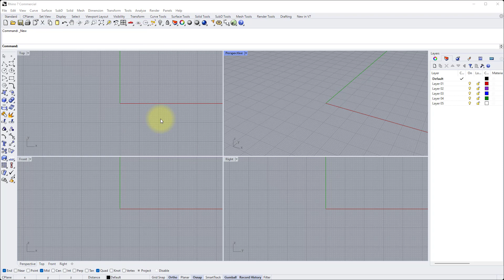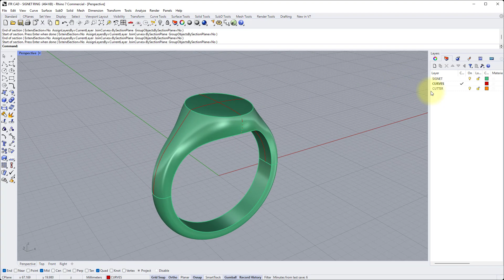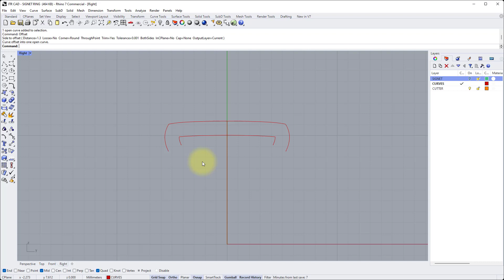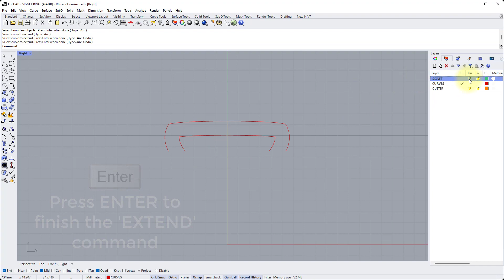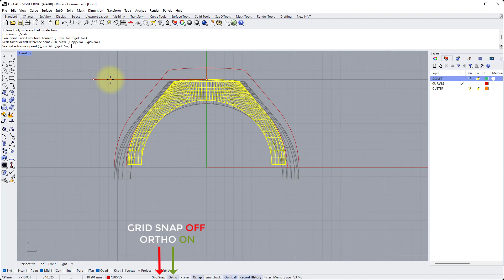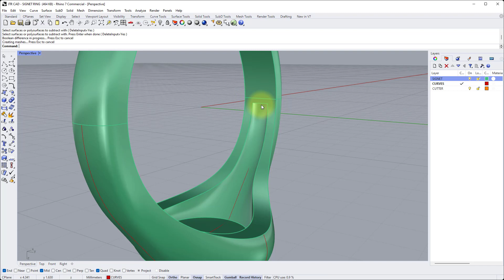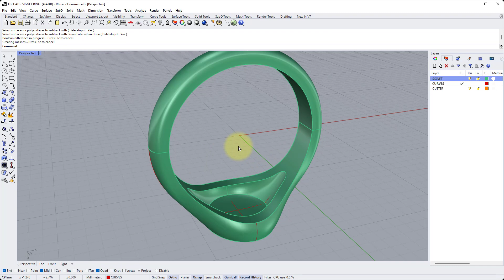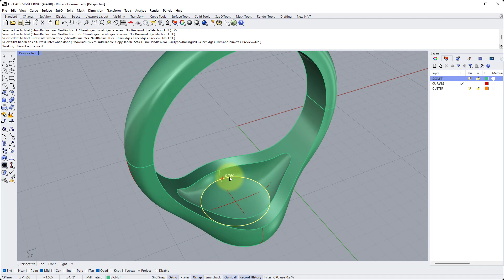How to Hollow a Signet Ring - Beginners Rhino Jewellery CAD Tutorial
To enquire about live, online Rhino training with me, just drop me an email!

Found this video helpful and want show your appreciation? You can say "Thanks!" by buying me a coffee via my BuyMeACoffee page

Software: Rhino 7

I'm back with another Practical Rhino CAD Tutorial!

In this beginners video tutorial, we take an in-depth look at ONE WAY of hollowing a signet ring head. As ever, as well as the HOW I’ll also be explaining the WHY, breaking down my decision making process along the way.

 Presented and narrated by Jack Row FIPG.
 Any questions, post them in the comments section.

Free 90 day trial currently available at time of posting.

 Featured key Rhino commands in this video include:
• Section
• Offset
• Scale
• Scale 2D
• BooleanDifference
• FilletEdge

Top tip in this Video: Make sure you check your wall thickness in both the side and front views.